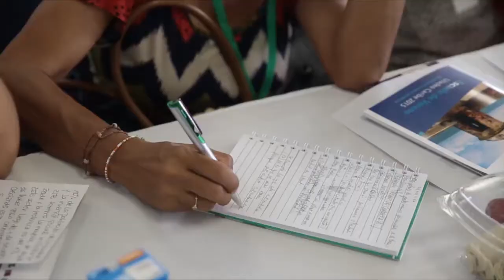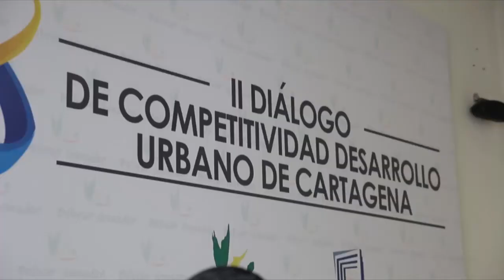II dialogo de competitividad y desarrollo urbando de Cartagena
La Gobernación de Bolívar a través de su Centro de Pensamiento y Gobernanza, busca contribuir al desarrollo de Cartagena ,  Por esto se llevó a cabo el II DIÁLOGO DE COMPETITIVIDAD. DESARROLLO URBANO DE CARTAGENA, evento en el cual, se discutieron temas de gran relevancia para la ciudad